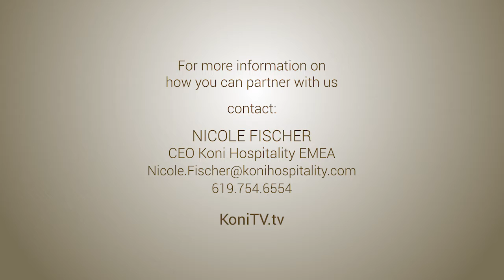Jim Abrahamson "Hospitality Insider" (Nicole)